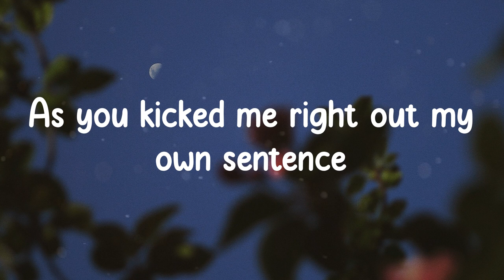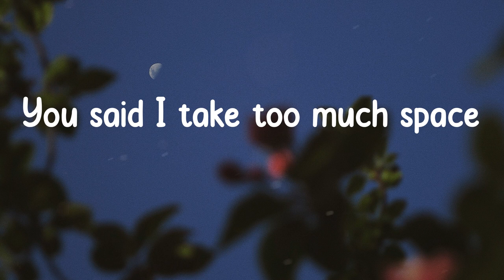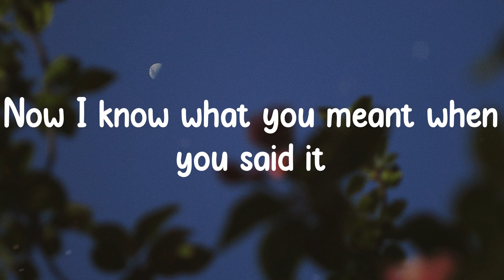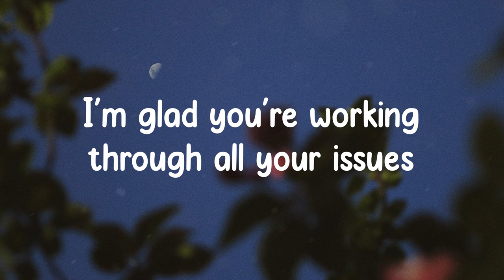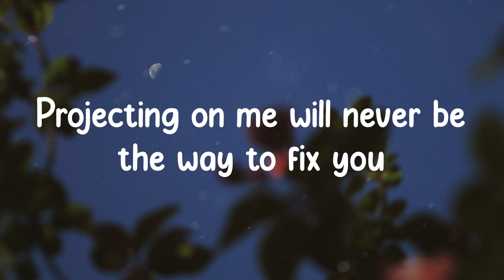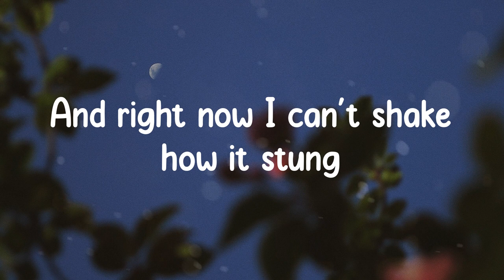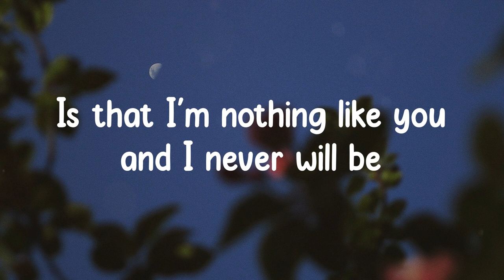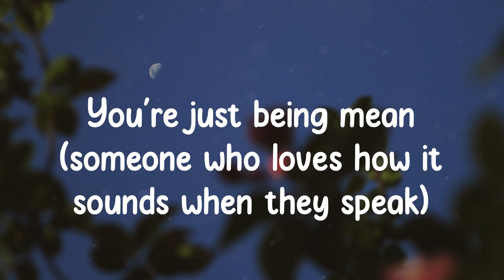Madeline The Person - MEAN! (Lyrics)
Song: MEAN!

Lyrics:
You said I take too much space
Half an inch from my face and you meant it
You grabbed my hands and you smiled
As you kicked me right out my own sentence
I'm glad you got the chance to be honest
There goes years of my progress
Now I know what you meant when you said it
One thing I like about me
Is that I'm nothing like you and I never will be
Someone who loves how it sounds when they speak
You're not telling the truth
No, you're just being mean
You're just being mean
You're just being mean (someone who loves how it sounds when they speak)
I went outside just to cry
Had this look in your eye like you won
Oh, but I can't be surprised
You care less the more damage you've done
I'm glad you're working through all your issues
Projecting on me will never be the way to fix you
And right now I can't shake how it stung